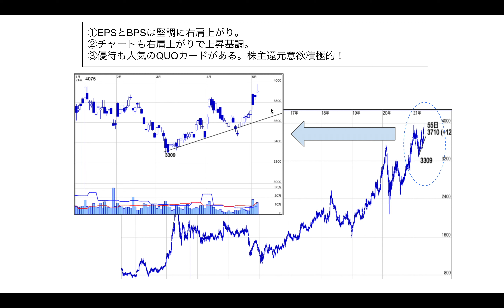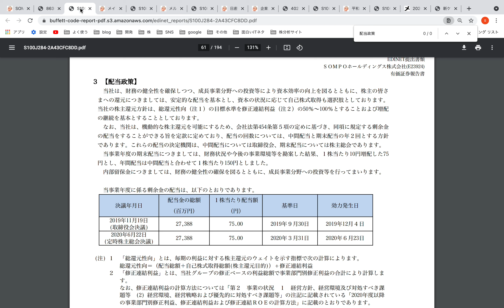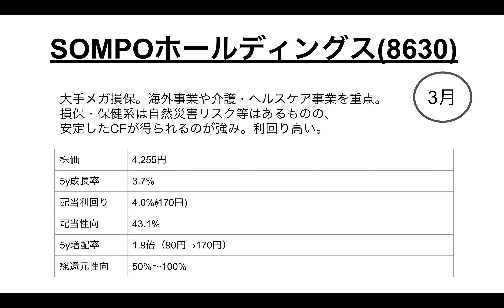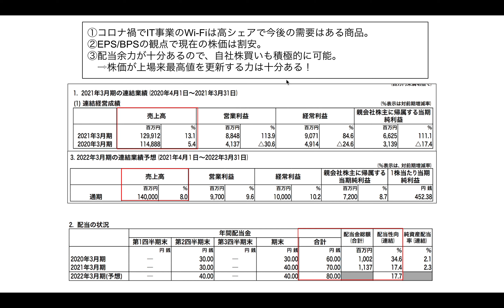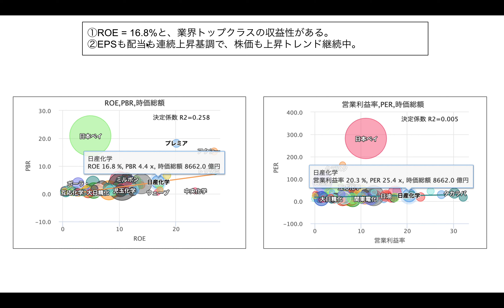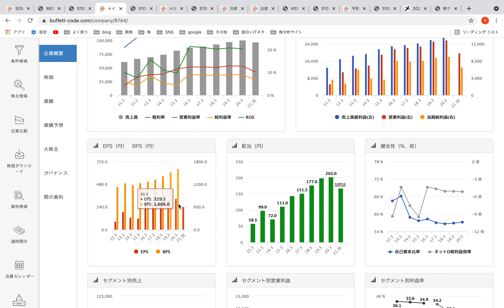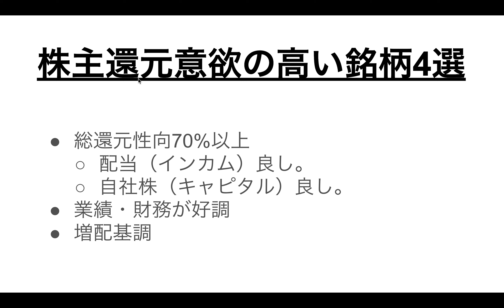株主還元意欲の高い、業績良しの会社4選！長期保有で運用したい銘柄を厳選。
▼個別銘柄の分析動画です！

▼SNS

▼個人開発